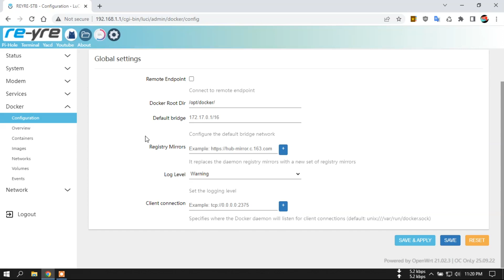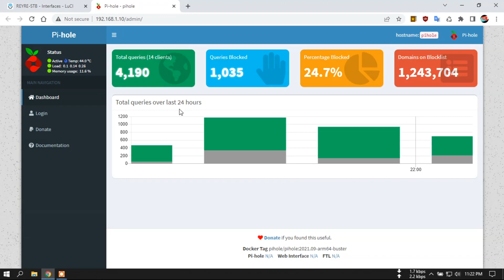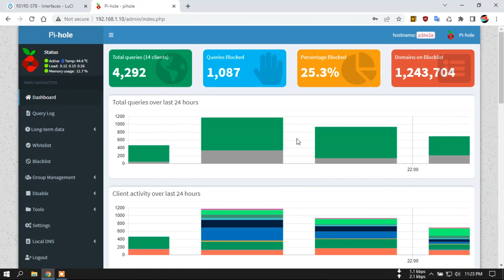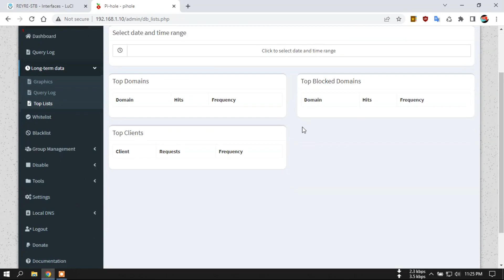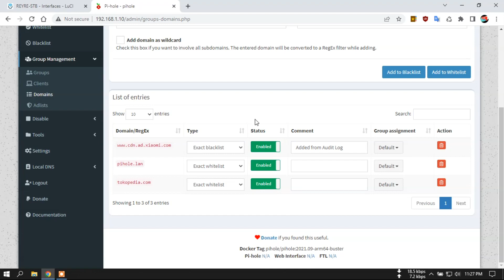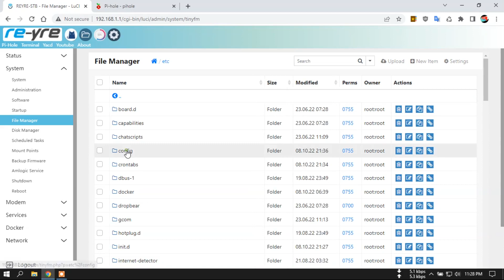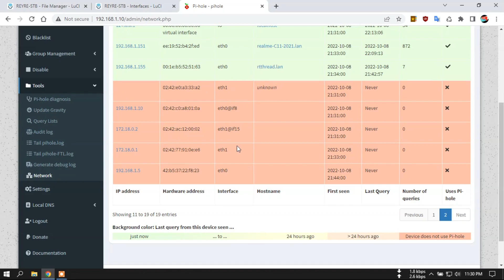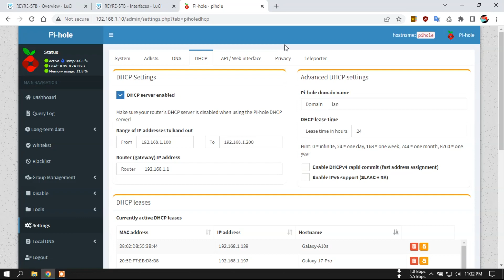OpenWrt 21.02.3 s905x OC OnLy Pi-Hole DHCP Server | REYRE-STB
OpenWrt Untuk STB s905 / B860H V1/V2 & HG680P
Internal Wifi Off

Husus buat teman teman yang penasaran dan pengen mencoba
OpenWrt Pi-Hole DHCP Server,

Note:
Harap Accesspoint direstar jika STB nya sudah On
Ad Blockingnya tidak efektif untuk client jika client tidak di reconnect.

Susun 9 huruf kapital sebagai password link.

Login Luci / Pi-Hole
user: root
pass: indonesia